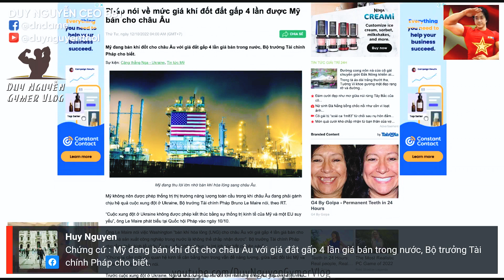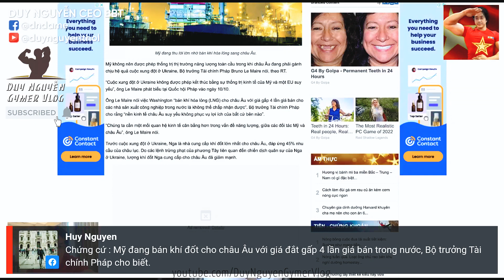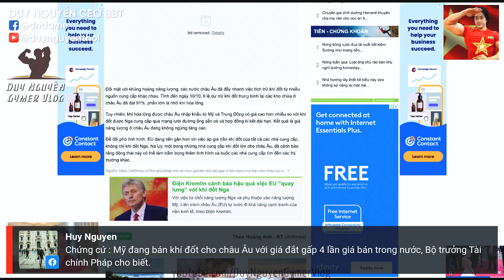Mỹ Đang Bán Khí Đốt Cho Châu Âu Với Giá Đắt Gấp 4 Lần Giá Bán Trong Nước, Và Ép Trần Giá Dầu Của Nga